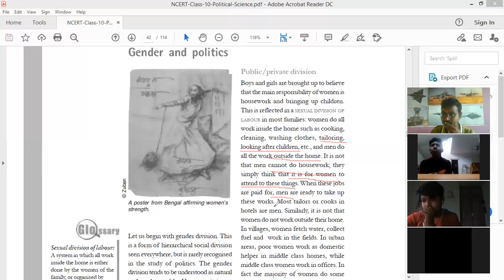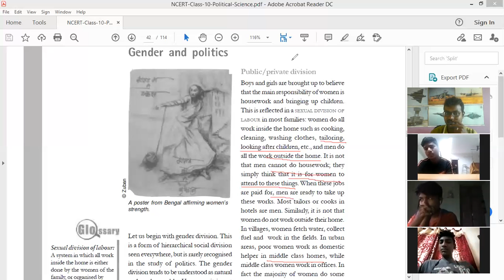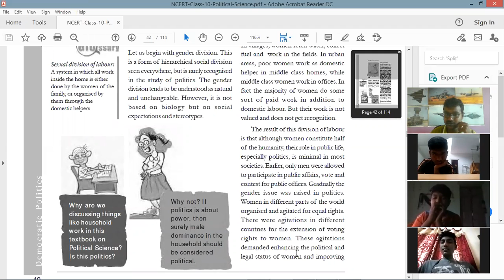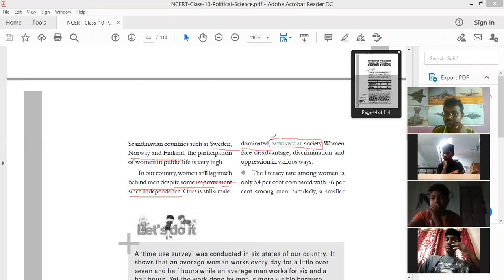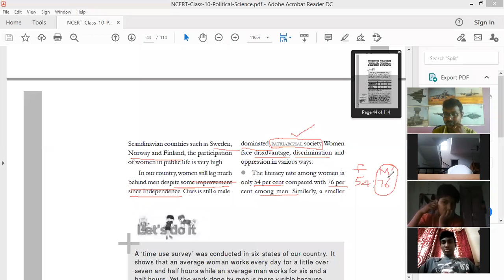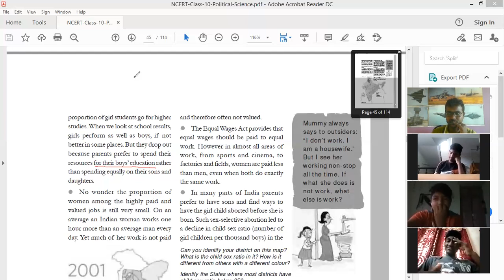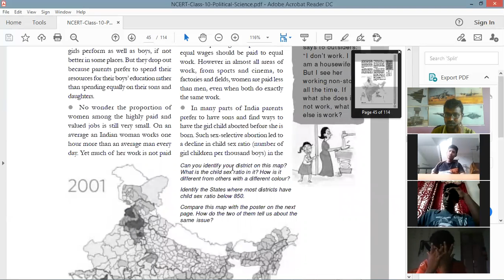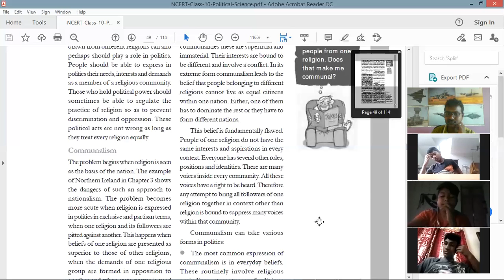Women facing Discrimination & Opression |Gender, Religion & Caste | CBSE 10 | Polity |Chandra Kumar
Status of Women prevailing in India even after 74 years of independence. Watch out in what all field they are discriminated.